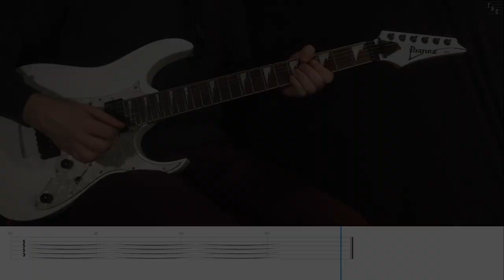Misfits - Last Caress | Guitar Tabs Tutorial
Don't forget to play it your way!

Learn how to play Last Caress on guitar.

You want to learn how to play guitar? In this guitar tutorial you can learn how to play Last Caress by The Misfits. Guitar tabs are shown at the bottom of the video. Enjoy!

BPM: 178 (except the intro)